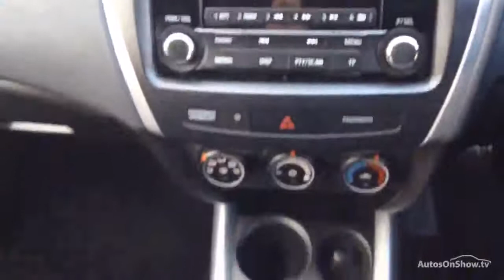MITSUBISHI ASX 2 BLACK 2014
2014 MITSUBISHI ASX 2 HATCHBACK PETROL, in BLACK